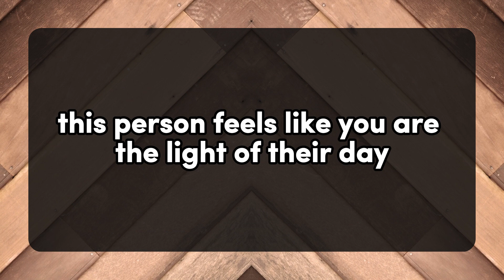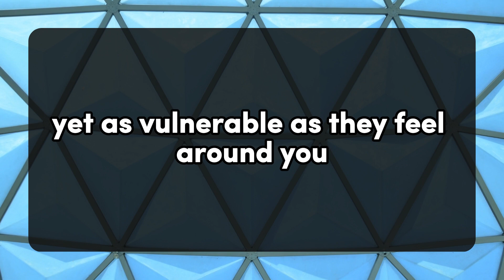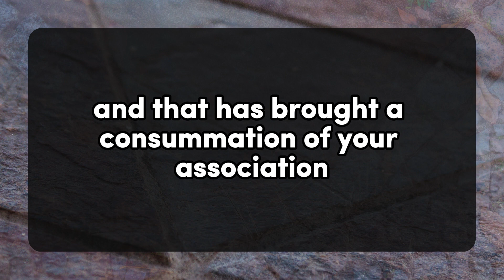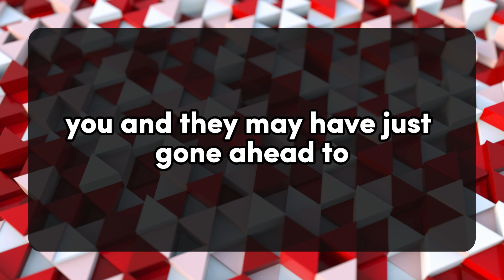💌LOVE, I'VE PUT IN A LOT OF EFFORT IN OUR RELATIONSHIP, BUT. 💌 DM DF | Divine Masculine